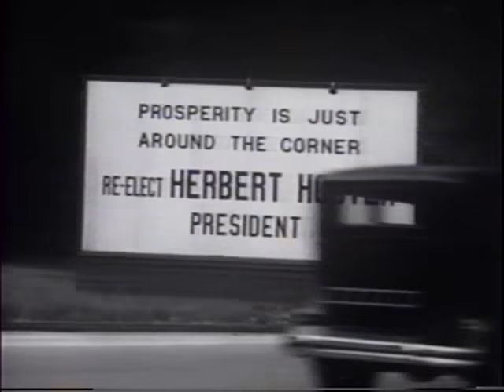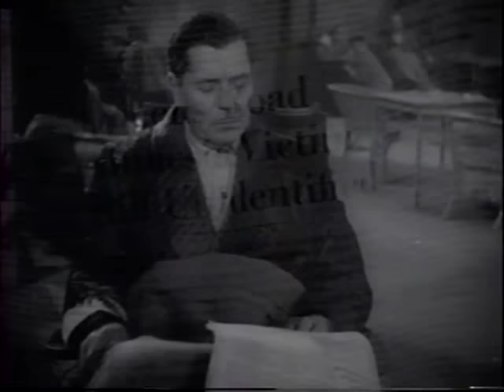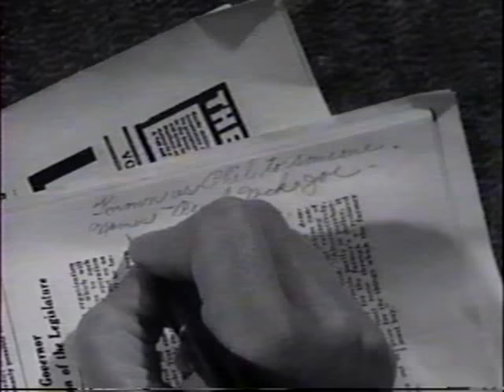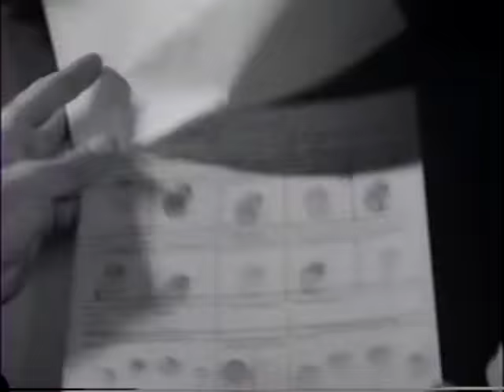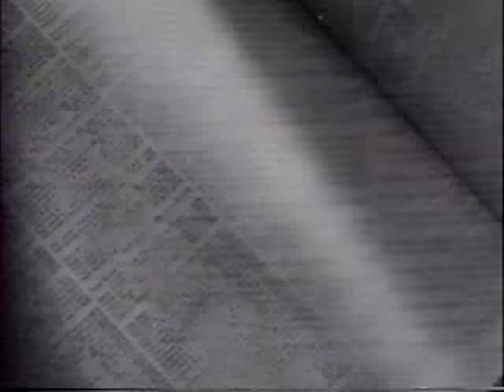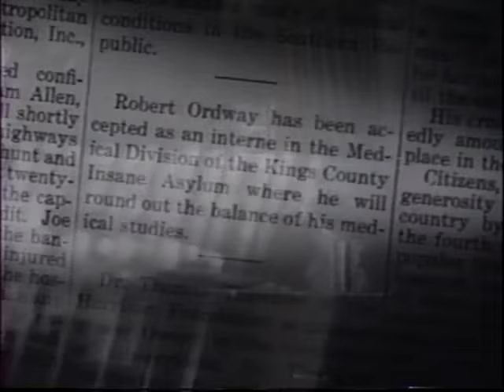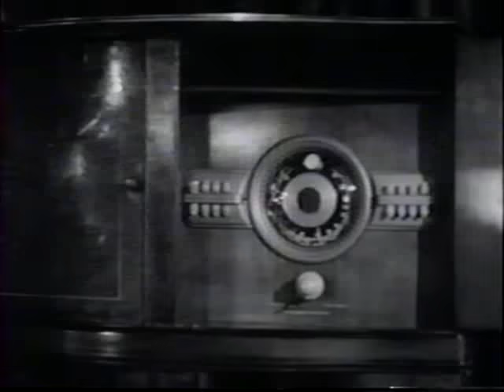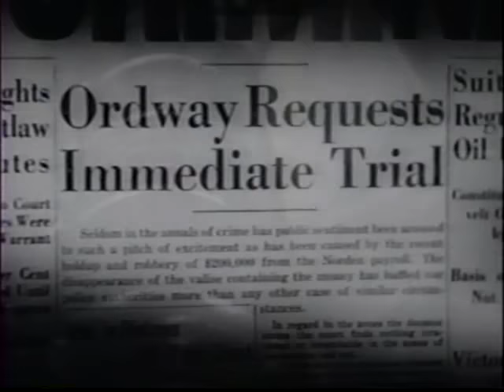Crime Doctor 1943 / Michael Gordon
Movie Description

Title: Crime Doctor
Year: 1943
Type: Public Domain
Quality: VHS
Resolution: 640 x 480
Director: Michael Gordon
Stars: Warner Baxter, Margaret Lindsay, John Litel